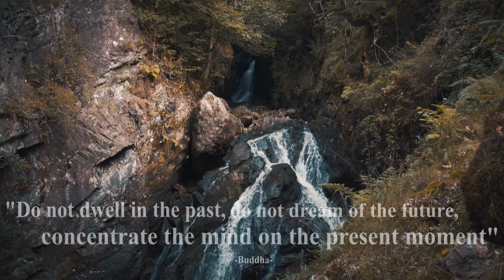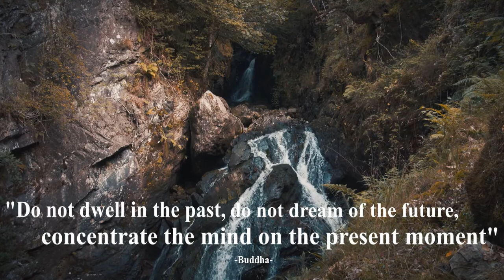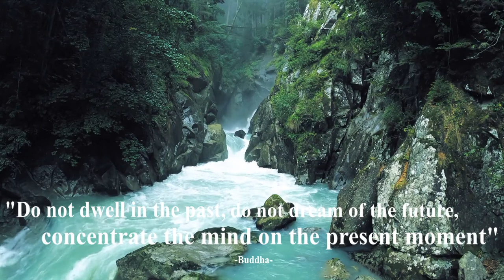[2021] Relaxation Music - Waterfall | Nature | Blissful | Gentle| Calm | Soothing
Enliven your mind with this sensory journey of positivity, happiness and tranquility.

A1-hour video curated to help you keep calm and relaxed. Great music for working, studying, leisure and more. A fantastic way to fall asleep easily, relieve stress and keep your energy state Zen.

Your state of mind is undoubtedly paramount in your ability to have personal and professional success and happiness. Allow yourself time at the start, middle or end of your day to relax and unwind will bring the positive energy your mind, body and soul needs.

A great ambient sound perfect for working and studying from home. A calming energy and vibration will help your mind focus on tasks allowing you to complete your day’s goals in an efficient and stress-free manner.

For those who actively meditate or practice yoga, this music will bring the calming ambience necessary for focus and stillness. A perfect audio compliment for your daily exercise.